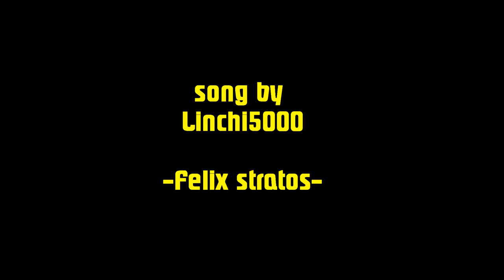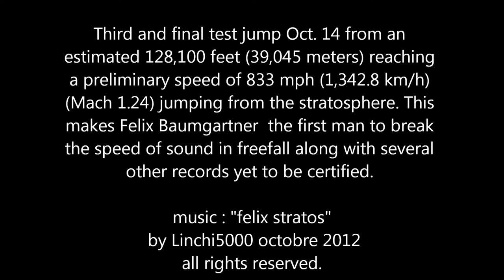Stratos - Music: Lynn Dikiara (All Right Reserved) 11/2012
Music instrumental inspired by "the jump of Felix " created by Linchi5000 aka L.C .all rights reserved, octobre 2012.

Musique Lynn Dikiara
Tous droits réservés,
sauf autorisation.

Saut effectué depuis la stratosphère par Felix Baumgartner le 14 octobre 2012. Retransmis en direct sur la chaine red bull stratos via youtube.